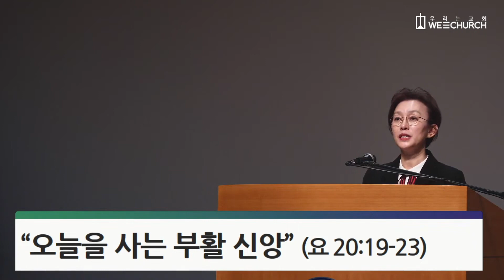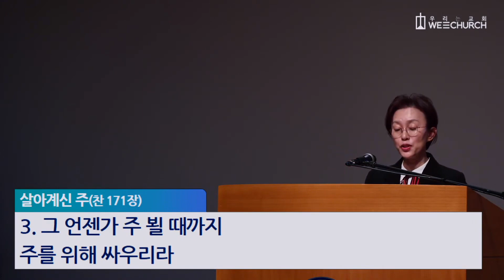오늘을 사는 부활 신앙 | 서은주 목사 | 우리는교회 주일예배설교 | 2023-04-09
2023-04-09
오늘을 사는 부활 신앙 (요 20:19-23)
서은주 목사